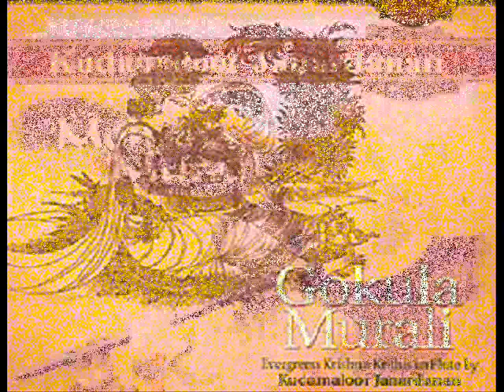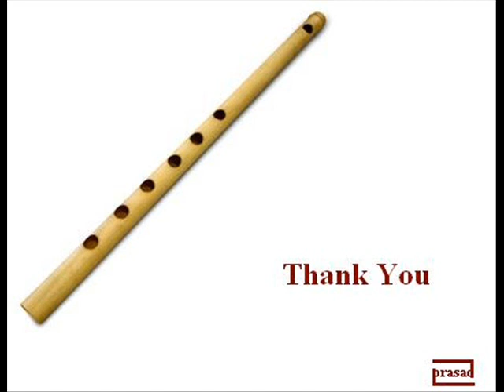Kudamaloor Janardanan.wmv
Shri Kudamaloor Janardanan at his best - Concert on Lord Krishna Compositions.